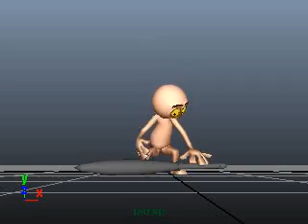Pick Up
Practice